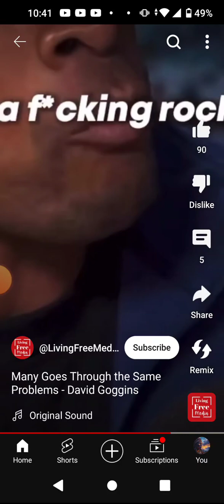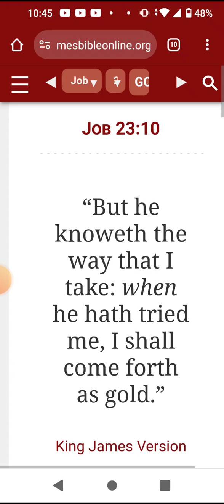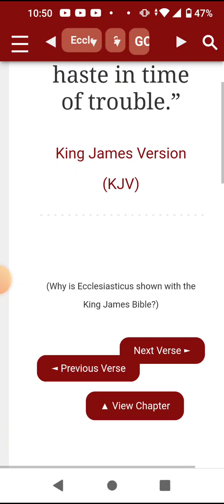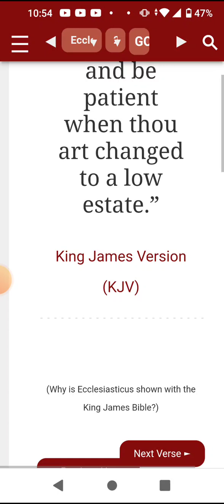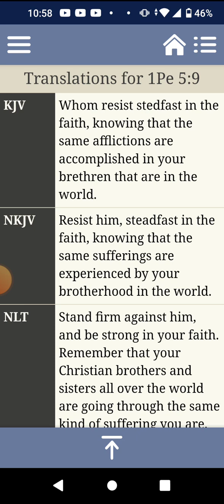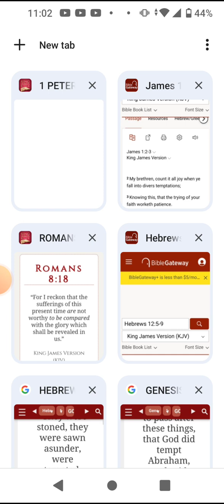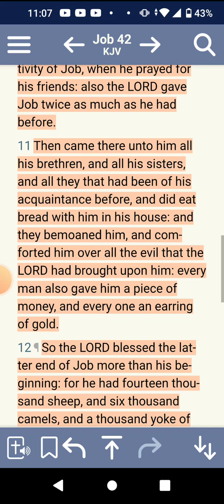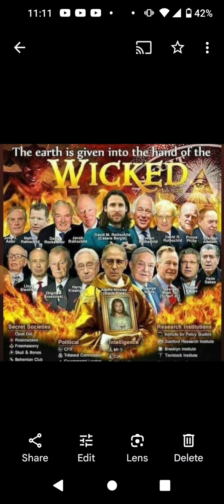There is an increase of temptation among the brotherhood